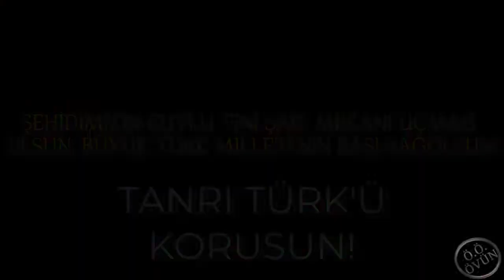IRAK ŞEHİDİMİZ - 9 MAYIS 2021 - PİYADE UZMAN ÇAVUŞ MURAT NAR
👉(👍= Şehitlere saygı duruşu ile dua/dileklere katılmaktır.)